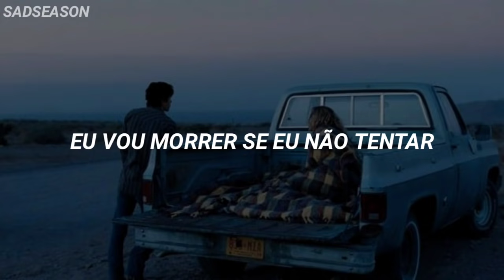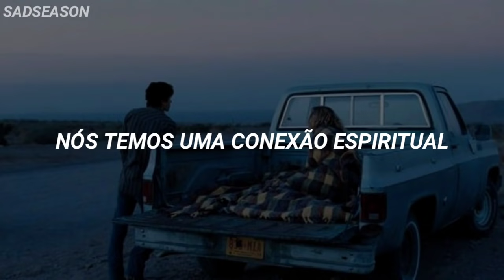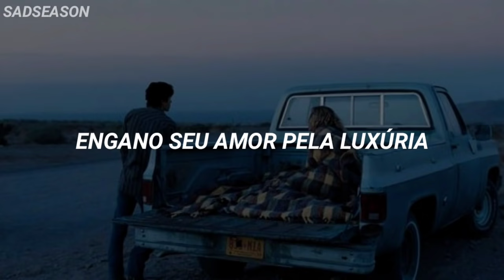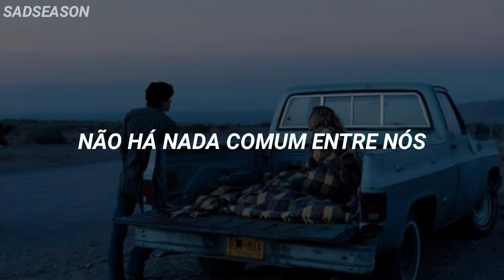ZAYN - Common (Tradução/Legendado)